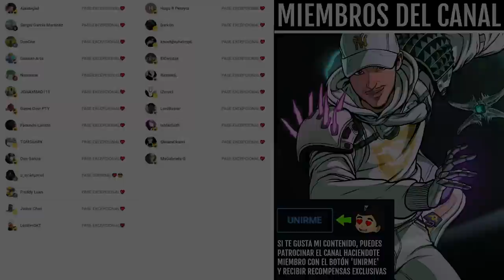ÚLTIMO XUR de 2022! EXÓTICOS! GODROLLS! NOTICIAS y PRUEBAS DE OSIRIS! 30 de DICIEMBRE Destiny 2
0:00 Intro
0:42 Noticias
1:39 Xur
4:00 Pruebas de Osiris
5:17 Outro

► ¡Sígueme!
• Accesorios Gaming 10% dto. Código wildgamer
► Fuentes de información mencionadas en el video:
(Ninguna)

💠MI PC:
• CPU: AMD Ryzen 7 5800X 3.8 GHz 8-Core Processor
• GPU/ Gráfica: Gigabyte GeForce RTX 3060 12 GB
• PLACA BASE: Asus ROG STRIX B550-F GAMING (WI-FI) ATX AM4
• CPU Cooler: Corsair H100i RGB PLATINUM 75 CFM
• Memoria RAM: Corsair Vengeance RGB Pro 32 GB DDR4-3200 CL16
• ALMACENAMIENTO: Samsung 970 Evo Plus 1 TB M.2-2280 NVME
• TORRE: Corsair iCUE 465X RGB ATX
• FUENTE: Corsair 850 W